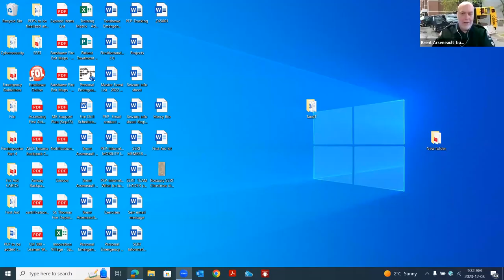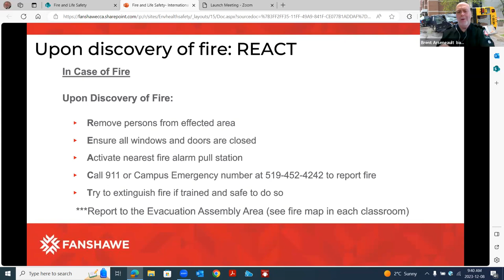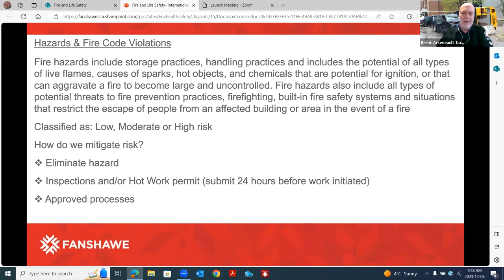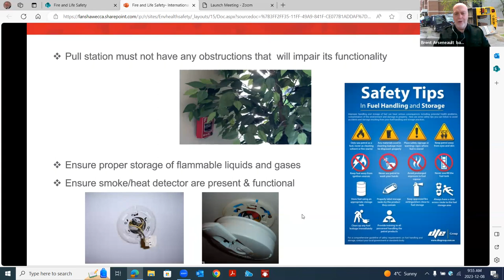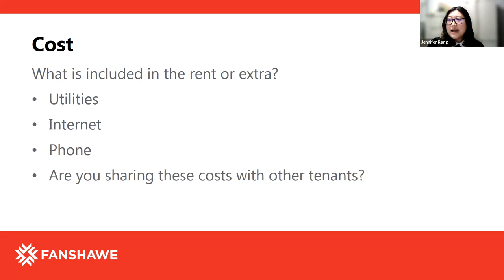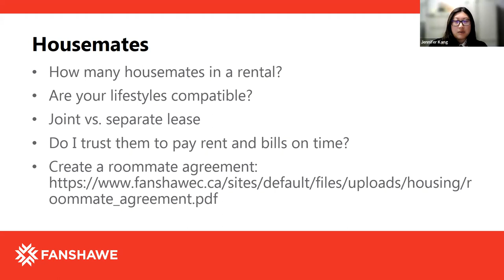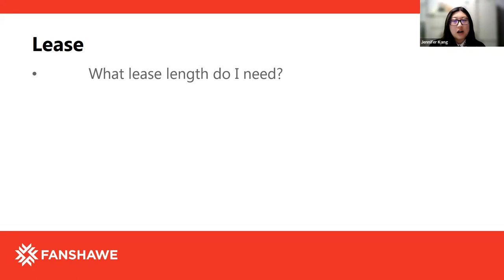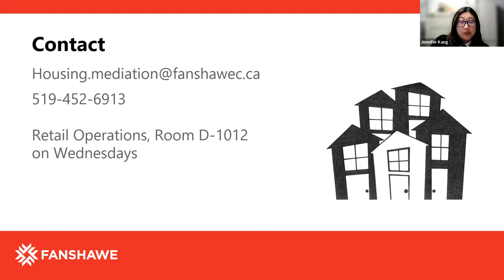Day 5 - Housing and Fire Safety - Fanshawe International